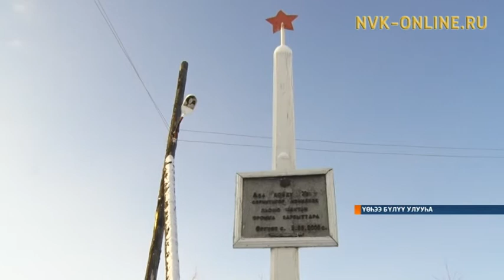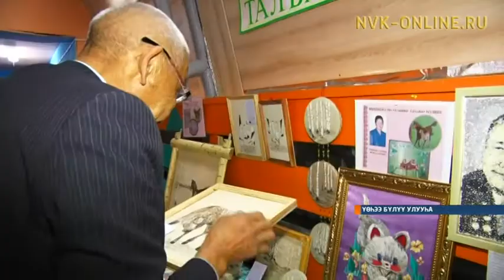Тобуруокап күннэрин Үөһээ Бүлүү Өргүөтүттэн бэлиэтээн саҕалаатылар